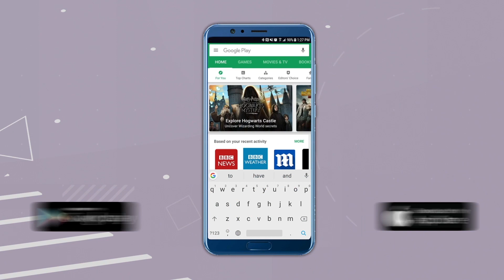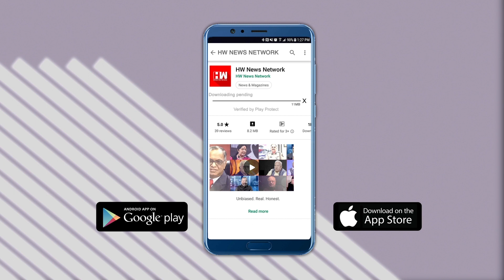कोकणातल्या प्रकल्पावरून शिवसेना आणि काँग्रेसमध्ये जुंपली ! Congress | Shivsena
कोकणातला प्रकल्प लातूरला नेण्याची मागणी केल्याने शिवसेनेचे खासदार विनायक राऊत यांची राज्याचे वैद्यकीय शिक्षण मंत्री अमित देशमुख यांच्यावर टीका केली आहे. तसंच महाविकास आघाडीत प्रकल्प पळवापळवी होऊ नये यासाठी वरिष्ठांनी मध्यस्थी करावी जेणेकरुन समन्वय राहिल, असंही विनायक राऊत म्हणाले. परंतु नॅशनल इन्स्टिट्यूट ऑफ मेडिसिनल प्लांटवरुन ठाकरे सरकारमधील असमन्वय पुन्हा एकदा समोर आला आहे.  केंद्र सरकारचा नॅशनल इन्स्टिट्यूट ऑफ मेडिसिनल प्लांट हा प्रकल्प दोडा मार्गमधील आढाळी भागात उभारण्यात येणार आहे. "आयुष मंत्रालयाकडून कोकणाला यासाठी मंजुरी मिळाली आहे, यासंदर्भात अभिप्राय मागवला असताना अचानक हा प्रकल्प लातूरला हलवा, अशी मागणी काँग्रेसचे मंत्री अमित देशमुख यांनी केली. सिंधुदुर्गाच्या वाट्याला येणारा प्रकल्प पळवून नेण्याच्या प्रयत्नाचा आम्ही तीव्र शब्दात धिक्कार करतो. कोकणातले असे अनेक प्रकल्प पळवण्याचे प्रयत्न झाले आहेत," अशा शब्दात विनायक राऊत यांनी अमित देशमुख यांच्यावर हल्लाबोल केला.